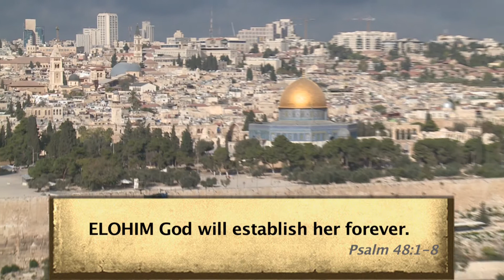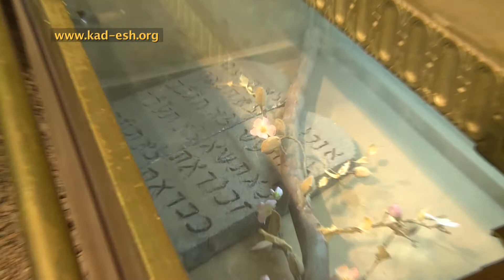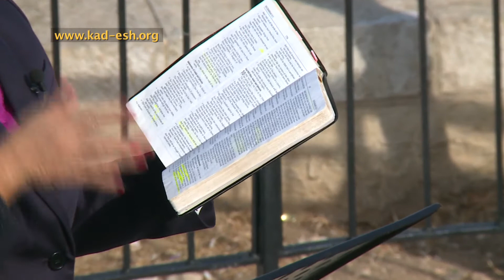Mt. Of Olives Part 2 - Global Awakening Tour of Israel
Join Dr. Dominiquae Bierman on the Mt. Of Olives on the Global Awakening Tour of Israel for part 2 of the importance of Jerusalem. The Mt. Of Olives overlooks Jerusalem and the Great Temple. We see that this location is crucial to God and therefore should be important to His people. See how ancient prophecy is being fulfilled today.